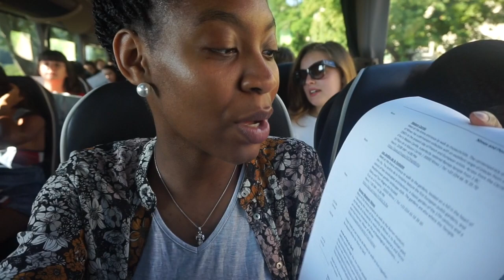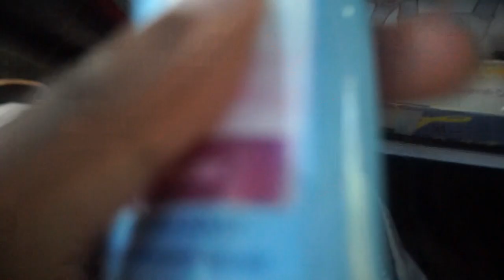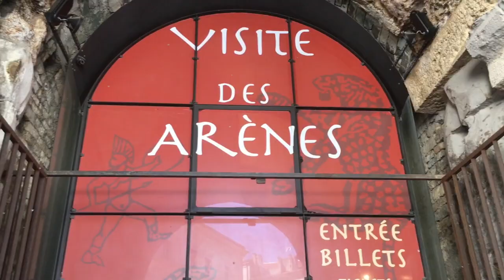PONT DU GARD | MY TIME IN LACOSTE VLOG 2 | DISPARATE AMELIA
HEEEEEEEYYY YOU GUYS!!! This is your girl Disparate Amelia BACK again with another VI-DE-OOO!!! I hope you have had a blessed week and have found multiple things to be grateful for.

This is the second vlog for my time in Lacoste. This vlog shows a day in the life of my experience while in France. We traveled to Nimes, France, where we went to Des Arenas de Nimes, Jardin De La Fountaine, and Pont Du Gard.

++ PREVIOUS VIDEOS ++